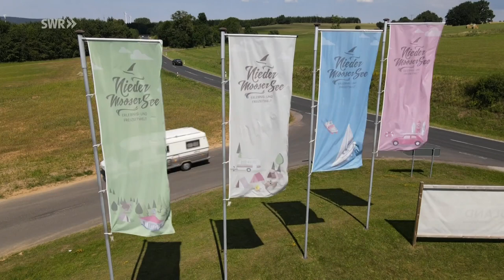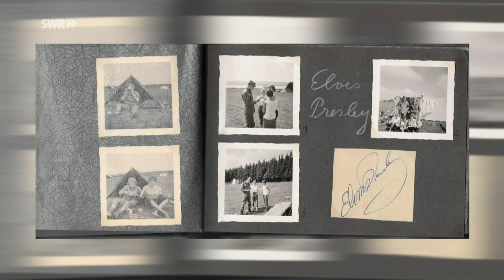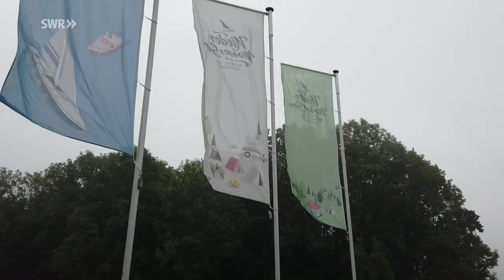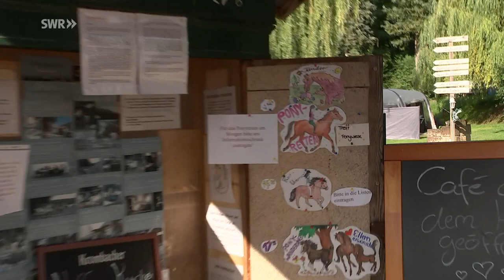Die schönsten Campingplätze Hessens – so lässig ist Wohnmobil- und Luxuscamping | Der Camping-Check!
Unendliche Freiheit genießen: Der Urlaubstrend Camping boomt wie kaum zuvor. Wie toll sind mobile Ferien wirklich? Wir checken drei der schönsten Campingplätze Hessens.

01:44 Campingplatz Freiensteinau am Niedermooser See, Basiswissen Wohnmobil
08:00 Dachzelt auf dem Pkw – so geht’s
10:00 Die Liebe zum Dauercampen
13:50 Dauercamper im umgebauten Bauwagen: Campingglück mit Ente 2CV
17:50 Von der Ostsee an den Niedermooser See mit Fahrrad, Motorrad und Kajak
19:40 Das Highlight: Der See und Boote zum Ausleihen
20:15 Freizeitpark Vulkan in der Nachbarschaft
22:00 Familienbetrieb Campingplatz: Elvis Presley war auch schon da
24:45 Abend im Wohnmobil: Bett richten
25:30 Ponycamping Liebenau in Nordhessen: Ponyhof und Campingplatz
29:00 Reitstunde auf dem Pony inklusive
32:45 Dauercamper im Holzhaus mit Hunden
35:00 Körperpflege: Das Bad im Wohnmobil, das Waschhaus auf dem Campingplatz
37:30 Campingplatz Fischbachtal im Odenwald unter dem Schloss Lichtenberg
39:00 Clamping: Camping mit Glamour für 5 Personen am Naturbadesee
41:28 Neue Freunde finden: Alpakas
43:00 Fazit Campingurlaub

Die Sendereihe "Camping-Check!" ist eine Übernahme vom Hessischen Rundfunk. In der Regel werden die Beiträge zuerst beim HR gesendet, wir möchten unseren Usern jedoch trotzdem die Möglichkeit bieten, sie bei uns auf dem Kanal ebenfalls zu finden. Daher laden wir sie immer auch im Marktcheck-Kanal hoch.

Friso Richter ist mit seinem Oldie-Wohnmobil "Pamela" auf der Suche nach dem absoluten Campingglück. Er fährt quer durch Hessen und schaut sich das wahre Leben auf dem Campingplatz an – auf dem Campingplatz Freiensteinau, in Liebenau beim Ponycamping und im Fischbachtal im Odenwald beim Glamping.

Er will wissen: Wieviel Freiheit gibt es wirklich? Was für Menschen sind diese Camper? Was kostet der Spaß? Und vor allem: Hat sich der Schnäppchen-Gebrauchtkauf gelohnt und hält seine betagte Wohnmobil-Lady überhaupt durch?

Filmautor: Friso Richter
Bild: Adobe Stock/ Hero Images/Hero Images